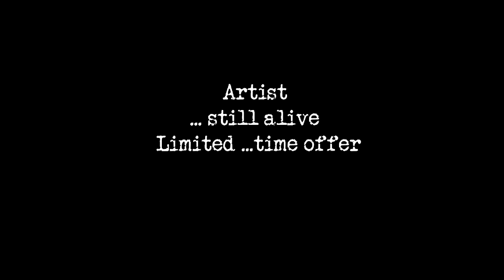Portrait Drawings Handmade & Made to Order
Hand Drawn Portraits/Graphite pencil/ΔRT by AGC/Hand Drawn Pencil Sketch from Photos/Custom portrait drawings